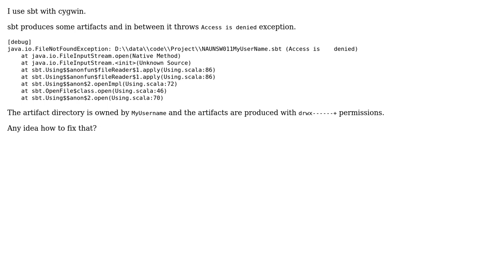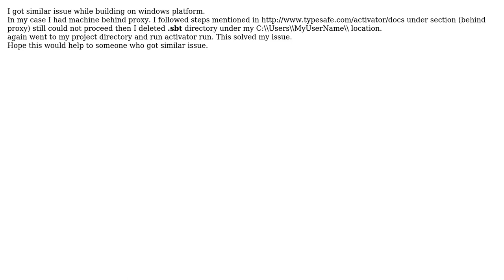Running sbt in cygwin throws Access is denied exception?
With thanks & praise to God, and with thanks to the many people who have made this project possible! | Content (except music & images) licensed under CC BY-SA | Music | Images & others | With thanks to user user2230605 user Girish Bapat and the Stack Exchange Network Trademarks are property of their respective owners. You are responsible for your own actions.